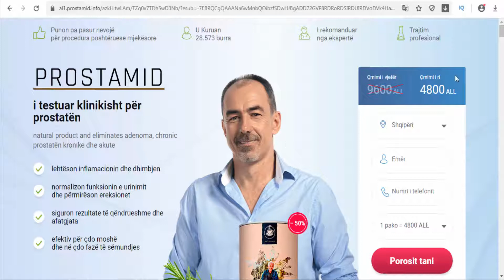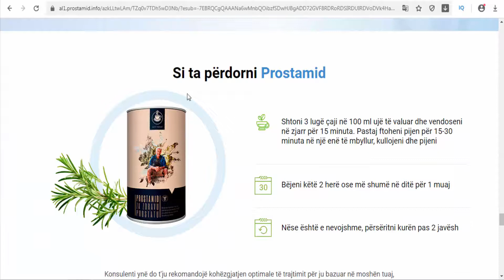Prostamid - Albania - to prevent various forms of prostate diseases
- Prostamid tea is a unique herbal mixture formulated in order to prevent various forms of prostate diseases. Besides that, this particular organic product has an overall stimulating effect on both the urinary tract and the sexual organs.